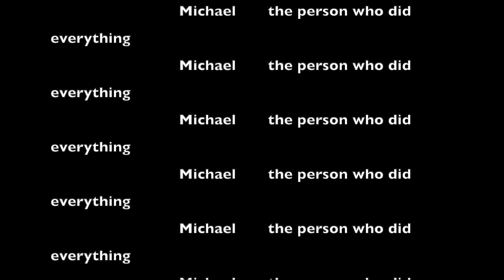G10 Science Fair Trailer | Need My Coffee Hot Lab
KCIS G10 Science Fair